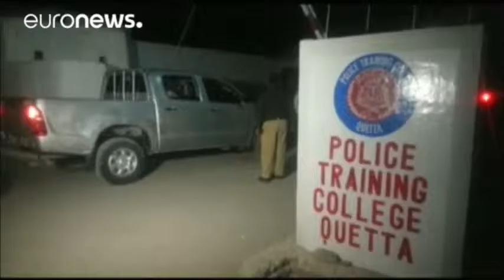JDN DU MARDI 25 OCTOBRE 2016